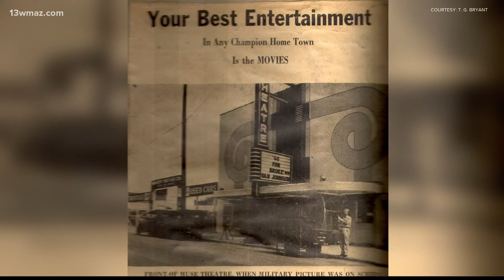Perry theatre gets a facelift and a second chance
Once a busy movie theater in 1950, the Muse Theatre sat abandoned for years.

13WMAZ News is the #1 station for news and weather in the Central Georgia area, serving people in Dublin, Macon, Milledgeville and Warner Robins.